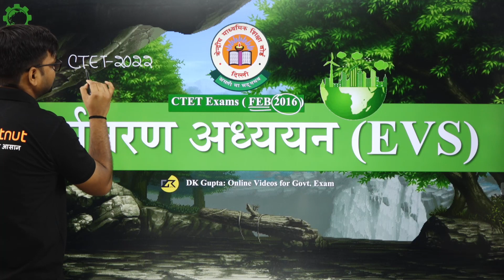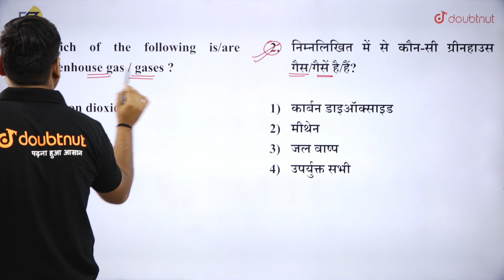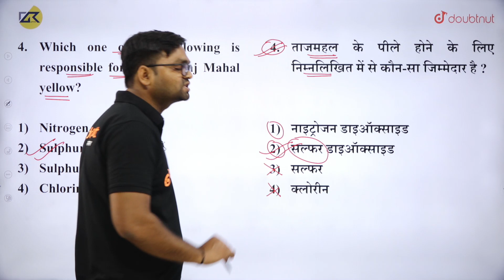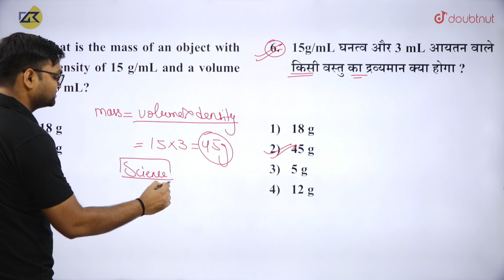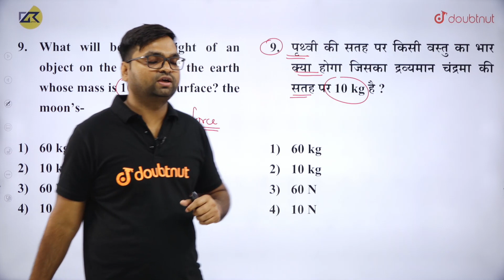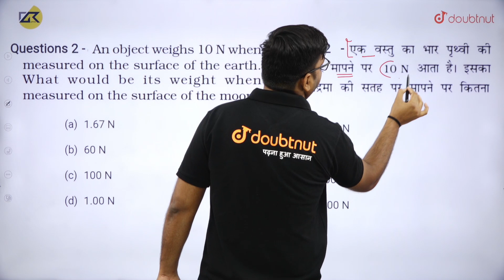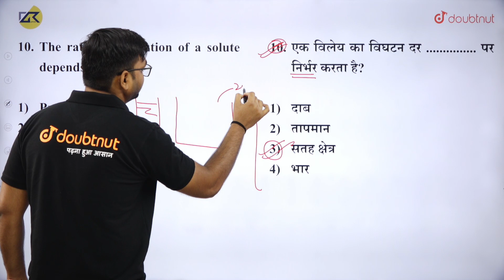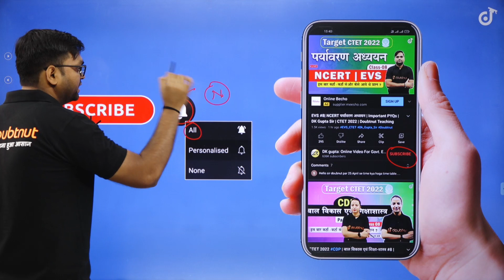CTET 2022 EVS पर्यावरण अध्ययन | FEB 2016 EVS में पूछे गए प्रश्न का विश्लेषण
Our Best Current Online Runing Courses For Teaching Exams 👇

CTET ( Drona Batch ) 2022

Super TET ( Chanakya Batch ) 2022

DSSSB ( Sankalp Batch ) 2022

Good Luck Dear Students

Q4 - 4:00
Q5 - 6:00